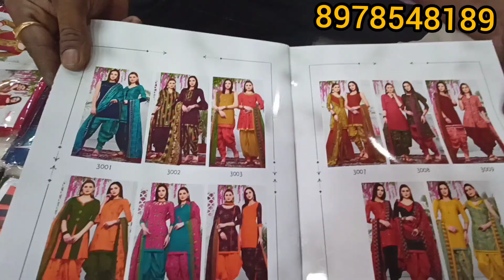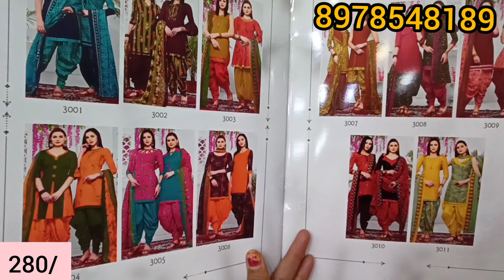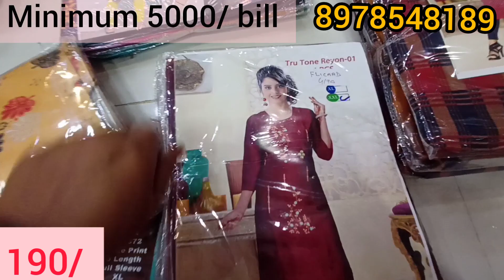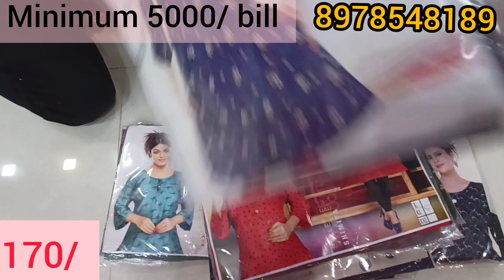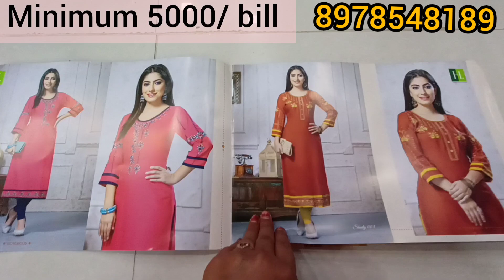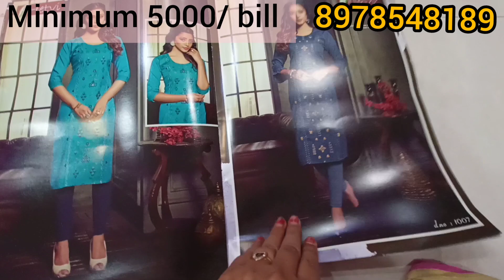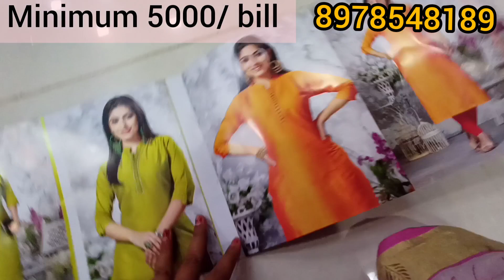Tops115/biggest kurties shop. Guntur లో tops, kurties, dress meteriels,leggins 80/.కే. ఇక్కడ.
Resellers ki useful shop.

ఇక్కడ అన్ని రకాల శారీస్ లభించును.  150/నుండి మొదలు. dress meteriels, tops, leggins, chunnies, ఉంటాయి.

Raghu vamsi fasions
 opposite bestprice
 mangalagiri road
Guntur 522001
 Andhra pradesh.

In this shop. all types of sarees also available. at wholesale prices.